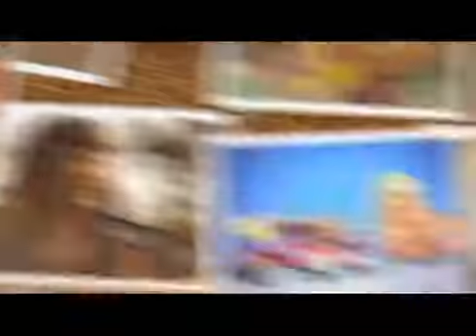Comercial - Littlest Pet Shop: Scooter da Blythe (2011)